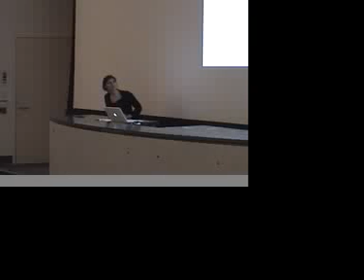Erica Rosenblum - March 15, 2008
Centennial lecture
Natural history and the genomics revolution: a new perspective on amphibian declines